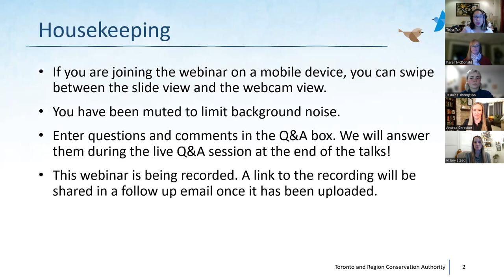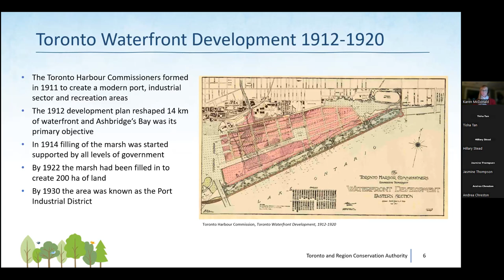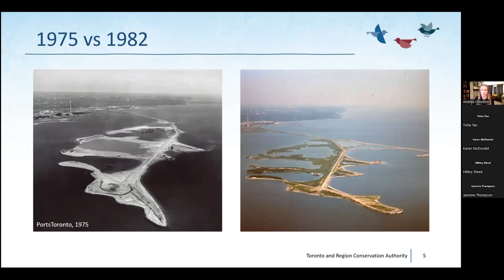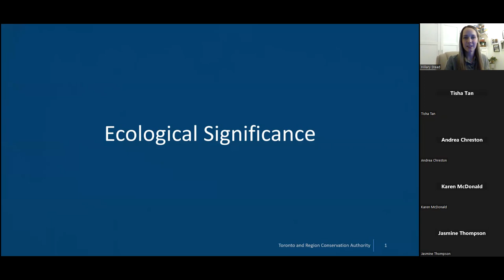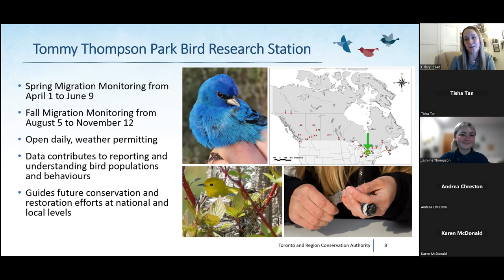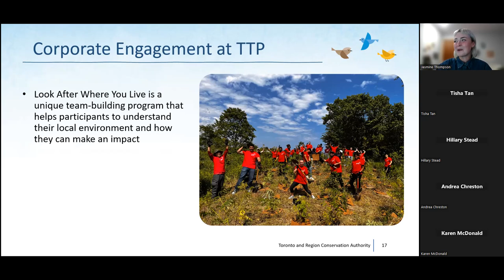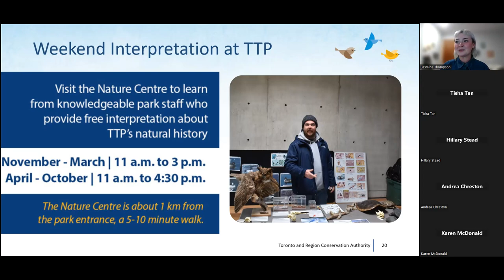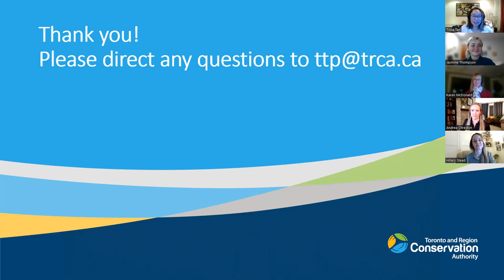TTP Talks: Creating Toronto's Urban Wilderness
Tommy Thompson Park, commonly referred to as the Leslie Street Spit or TTP, is an urban park located on a constructed landform that stretches out into Lake Ontario on the Toronto Waterfront.

Despite its artificial origins, Tommy Thompson Park has evolved into a significant natural habitat and an essential stopover location for migratory birds and other wildlife.

Its diverse ecosystems, including ponds, wetlands, meadows, and forests, provide a vital refuge for various plant and animal species within the bustling urban environment of Toronto.

In this webinar, the first in our TTP Talks series, speakers discuss the unique history and management of Toronto's Urban Wilderness, its ecological significance to wildlife in Toronto, and the evolution of community and educational programming at the park.